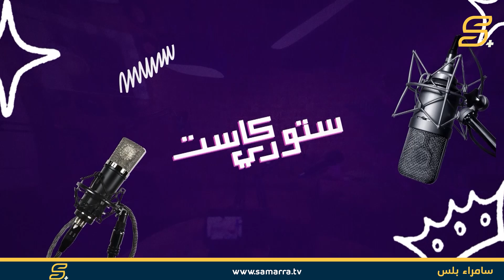برنامج ستوري كاست | ضيف الحلقة الدكتور "أحمد الكاتب"